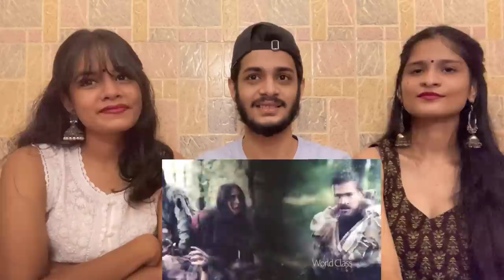Ertugrul & Halima Full Love Story - REACTIONS | Ertugrul Ghazi | Indian Reactions!!!!!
Video Credits:  World Class